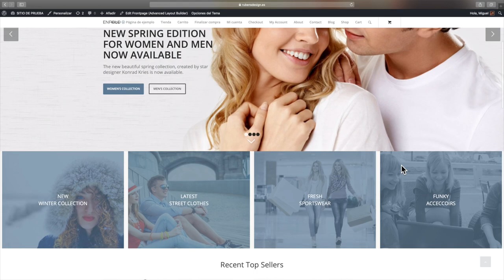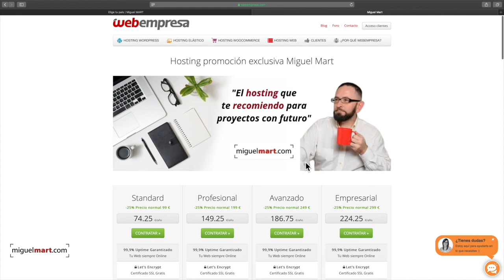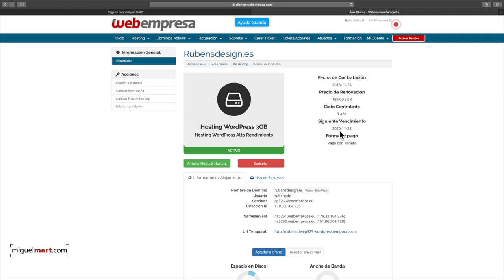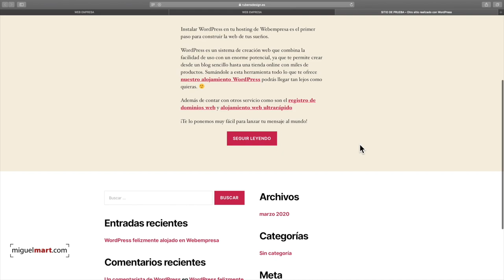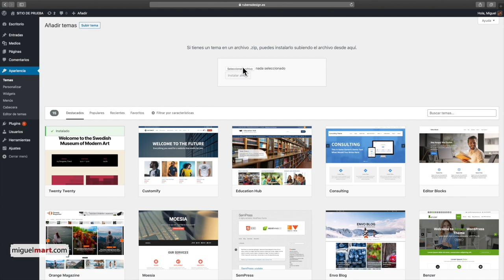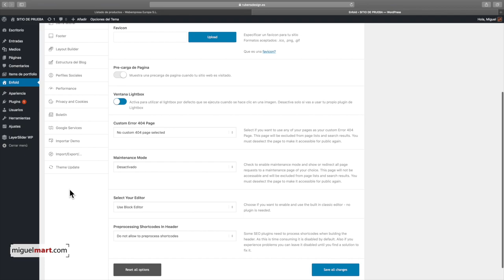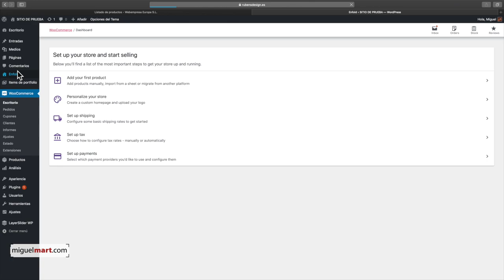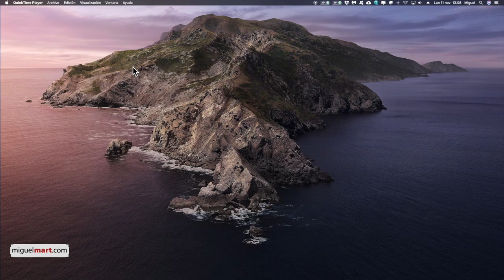Cómo crear una TIENDA ONLINE desde cero PASO A PASO 2020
Cómo crear una TIENDA ONLINE desde cero PASO A PASO 2020 Español

Seguramente que en estos tiempos que corren y con estas incertidumbres te has planteado el poder crear tu propia tienda online. Ahora es el mejor momento para crear tu tienda internet, gracias a las herramientas que te voy a proporcionar vas a poder tener tu tienda en Internet en unos minutos. El método que te voy a enseñar es casi todo gratuito pues hay una herramienta qué es la plantilla que vamos a utilizar qué es de pago si compras una licencia original te cuesta 69 $ pero puedes conseguir esta misma plantilla siendo miembrO DE de mi Zona Premium que te costará 10 € el primer mes y si quieres seguir estando dentro 4 € el resto de los meses que quieras estar en el, pues puedes marcharte cuando quieras.

Este vídeo vamos a tocar todos los temas que necesitas para tener en marcha tu propia tienda online ya sea para productos físicos que envíes tú mismo productos de afiliación cómo puedan ser productos de Amazon.

3.- Una hora de tu tiempo!!

Translated titles:
So erstellen Sie einen ONLINE-STORE von Grund auf neu SCHRITT FÜR SCHRITT 2020 Spanisch

Comment créer une boutique en ligne à partir de zéro ÉTAPE PAR ÉTAPE 2020 Espagnol

Como criar uma LOJA ONLINE do zero PASSO A PASSO 2020 Espanhol

कैसे खरोंच से STEP 2020 तक एक ऑनलाइन स्टोर ब

How to create an ONLINE STORE from scratch STEP BY STEP 2020 Spanish

كيفية إنشاء متجر عبر الإنترنت من البداية خطوة بخطوة 2020

如何從頭開始創建在線商店STEP BY STEP 2020西班牙文

Come creare un NEGOZIO ONLINE da zero STEP BY STEP 2020 spagnolo

オンラインストアを最初から作成する方法ステップバイステップ2020スペイ

Как создать ОНЛАЙН-МАГАЗИН с нуля ШАГ ЗА ШАГОМ 2020 испан